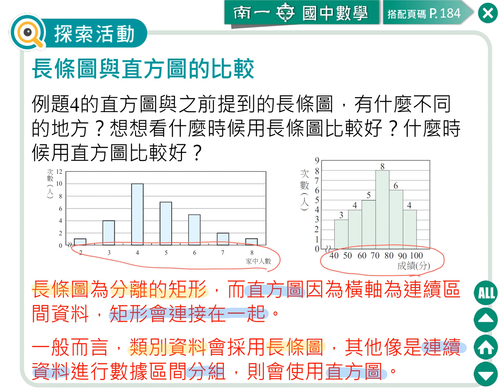14 長條圖與直方圖的比較 探索活動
想看更多教學影片？歡迎進入「均一教育平台」